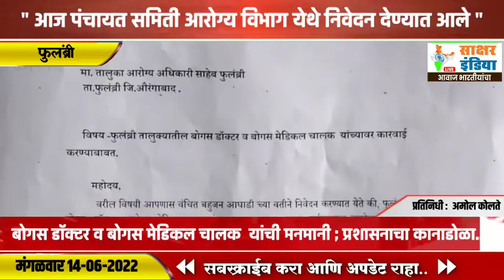आज पंचायत समिती आरोग्य विभाग येथे निवेदन देण्यात आले....